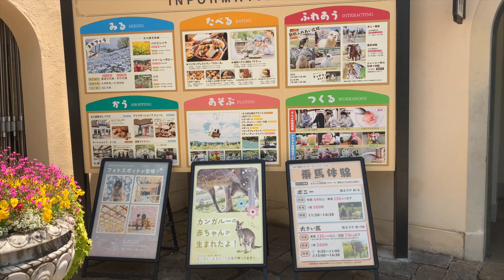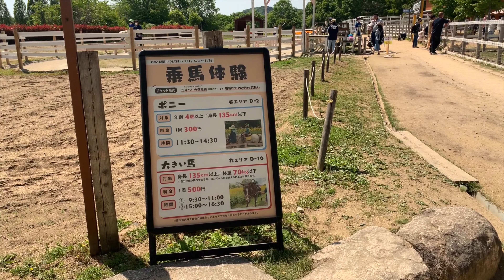【Vtuber】絶景 アルプスの少女になれる場所が岡山県にあった！ 旅ログ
沢山の人に視聴してくれる事が何より嬉しいです。
今回は「絶景 アルプスの少女になれる場所が岡山県にあった！ 旅ログ」です。
チャプター
0:00 コンセプト
1:01 自家製
1:34 リニューアル
2:08 アルプスの少女公認
2:42 フォトジェニック
こちらのYouTube番組は、女子旅Vlogです。
Vtuberのキャラが車で楽しい場所や旬な情報をお届けします。
理由は、自然を感じて癒される事が大切だと感じるからです。
１人旅や家族旅、カップル、男同士、女同士でワクワクしたり気分転換が出来ると共有、共感が楽しい気分に！
行く地域は、岡山　姫路　神戸　大阪　京都　鳥取　島根　広島　高知　徳島　香川
撮影する物は、水族館　博物館　ミュージアム　城　鉄道　紅葉　桜　動物園

GoogleアルゴリズムやSEOを独学中です。